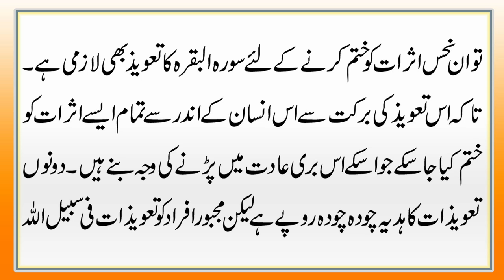Har Tarha Ke Nashe Se Nijaat Ka Behtreen Taweez | Har Qisam K Nashy Or Shrab Noshi Se Chhutkara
Aaj Ki Video Mein Surah Maeda K Naqsh K Zariye Se Hr Qisam K nashy Se Nijat K Bary Mein Btaya Gya Hai Details K Liye Video Puri Dekhein.

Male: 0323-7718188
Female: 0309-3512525